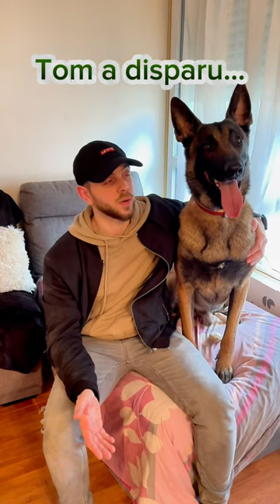Vidéo disponible sur ma chaîne YouTube !😳